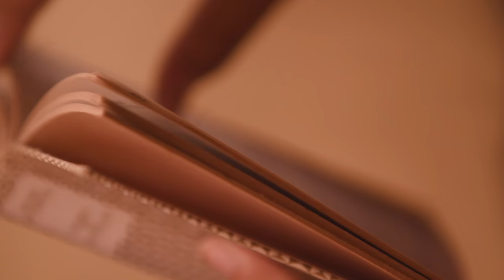Remo Anzovino - Tehamana (From "Gauguin in Tahiti - Paradise Lost" Soundtrack)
Music video of Tehamana (From " Gauguin in Tahiti Paradise Lost " Soundtrack) performed by Remo Anzovino.

While Gauguin in Tahiti – Paradise Lost is a showcase of the adventure book that was Gauguin’s life, the film also chronicles a story of failure, Gauguin’s inability to break free from his own origins, and the ambitions and privileges of modern man.

REMO ANZOVINO says: “Paul Gauguin not only abandoned everything (financial security as a stockbroker) and everyone (a wife and 5 children), but that very sense of escaping to far off lands would create the alchemy in his most famous paintings, at the centre of the narrative of this film.”

(C) 2019 Nexo Digital, under exclusive license to Sony Music Entertainment.